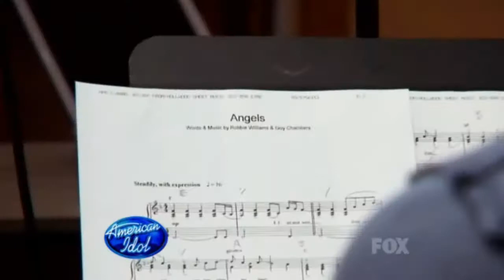01-10 David Archuleta - ANGELS @ AIS7 HDTV (Top08)